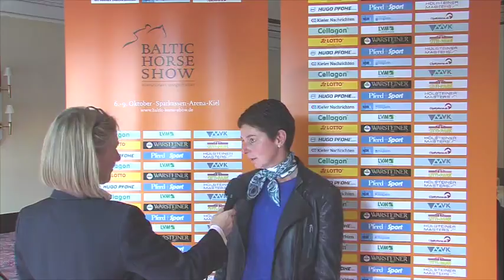Baltic Horse Show - Monica Theodorescu über Kiel